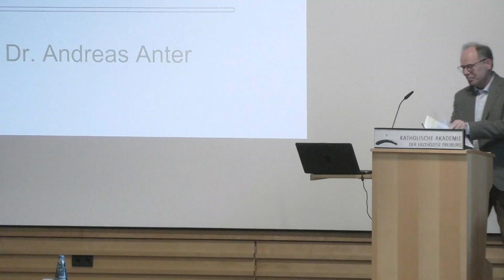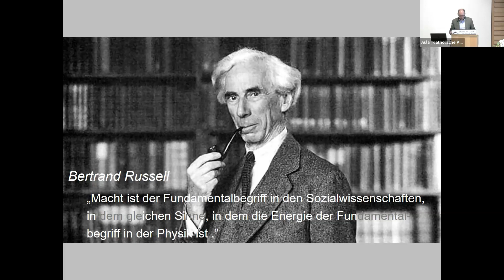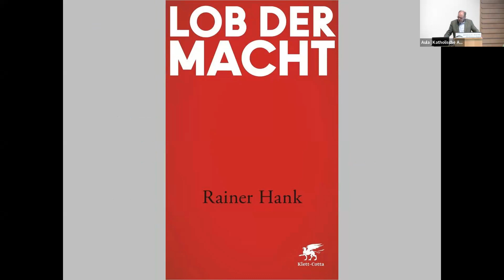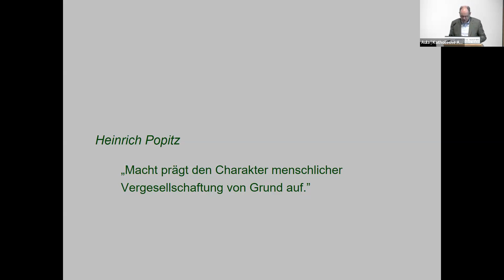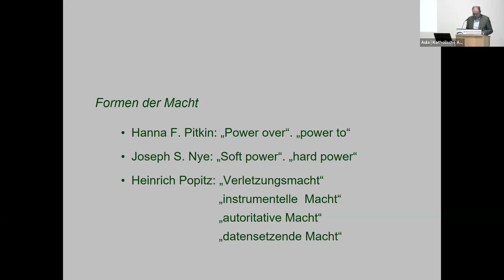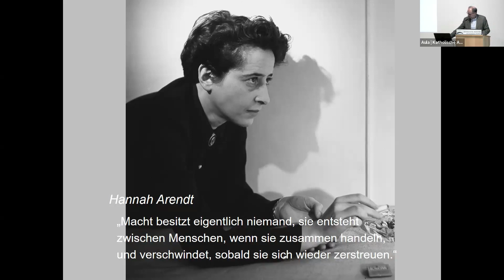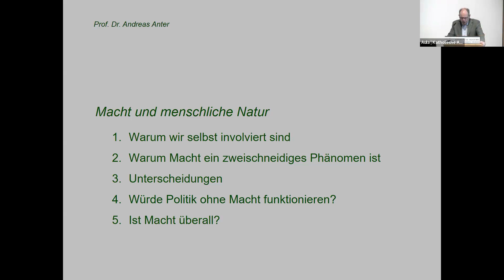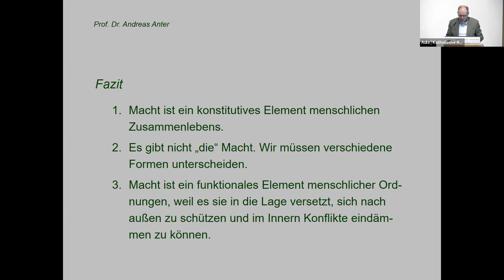Andreas Anter: Macht und menschliche Natur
Wird Macht in der Kirche gerne nivelliert und verschwiegen und ist deshalb aber umso wirkmächtiger? Es gehört jedenfalls zur üblichen Praxis, in kirchamtlichen und theologischen Zusammenhängen von „Dienst“, statt von „Macht“ zu sprechen. Nicht so bei der diesjährigen Tagung des „Hochfeldener Dialogs“.

Zwei Tage lang setzte sich das ansonsten dem Dialog zwischen Naturwissenschaften und Theologie gewidmete Format mit dem Thema Macht in Kirche und Gesellschaft auseinander. Als Hauptreferent*innen geladen waren die aus dem Deutschlandfunk bekannte Journalistin Dr. Christiane Florin und der Erfurter Politikwissenschaftler Prof. Dr. Andreas Anter. Beide setzen unterschiedliche Akzente und traten immer wieder mit dem Team des Hochfeldener Dialogs und den Tagungsgästen in einen regen Austausch.

Im Wesentlichen zwei Perspektiven wurden bei der Tagung bearbeitet: Einerseits die Frage, welche Aspekte und Dimensionen das Phänomen Macht im menschlichen Leben und im gesellschaftlichen Zusammenleben aufweist. Andererseits eine Fokussierung auf den Umgang mit Macht innerhalb der katholischen Kirche, die nicht erst seit der Aufarbeitung des sexuellen Missbrauchs beim Thema Macht im Zentrum der öffentlichen Aufmerksamkeit steht. Denn sexueller Missbrauch und dessen Vertuschung waren in der Regel auch Machtmissbrauch.

Am Freitagabend analysierte Christiane Florin den Umgang mit Macht im System Kirche und legte in einem furiosen, wortgewaltigen Vortrag den Finger in manche Wunde. Eine große Anzahl von Teilnehmenden im Saal und deutschlandweit online verfolgte die teils beschreibenden, teils provokant kommentierten Ausführungen und mischte sich anschließend rege in die Debatte ein. Den Vortrag können Sie hier nachhören

Am Samstagvormittag legte Prof. Anter die anthropologischen und sozialwissenschaftlichen Dimensionen von Macht dar, erklärte diese äußerst anschaulich auf dem Hintergrund verschiedener politikwissenschaftlicher Machttheorien und schlug auch immer wieder die Brücke zu den kirchlich angeschlagenen Fragen.

00:00:13 Begrüßung Tobias Kampmann
00:03:44 Vortrag Prof. Dr. Andreas Anter

In der anschließenden Podiumsdiskussion mit beiden Referent*innen und Akademiedirektor Dr. Karsten Kreutzer, der eine theologische Perspektive in die Debatte eintrug, wurden die überhängenden Fragen zu Demokratie und Kirche, Machtkontrolle in der Kirche, kirchlichen Finanzen etc. z.T. kontrovers diskutiert, Manches differenziert und anderes bilanziert. Die Diskussion unter Einbeziehung des Publikums ist hier zu finden

Der nächste Hochfeldener Dialog zwischen Naturwissenschaften und Theologie findet vom 22. bis 24. November 2024 zum Thema „Gesellschaftliche Relevanz und Vertrauensverlust der Wissenschaften“ (Arbeitstitel) statt, dann wieder unter stärkerem Einbezug der Naturwissenschaften.